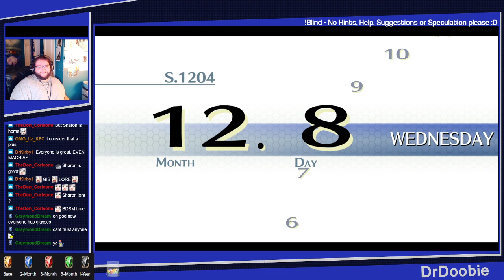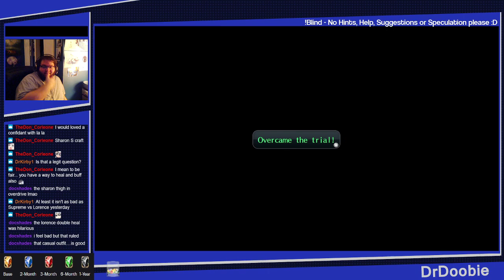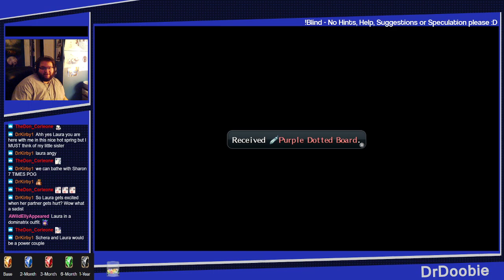TrailsOfColdSteel2 Day 4! Continuing Act 1 onto Part 3. the Band Is ALMOST Reunited!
Blind Playthrough of Trails of Cold Steel 2 on Hard Mode -- Watch live